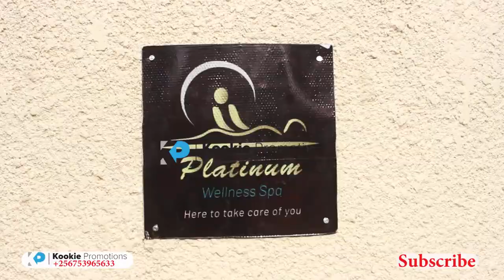Muve Ku Mukyala Wange!!! Mc Kapale Atabuuse, Tash B Afuuse Brand Ambassador Wa Platinum Wellness Spa